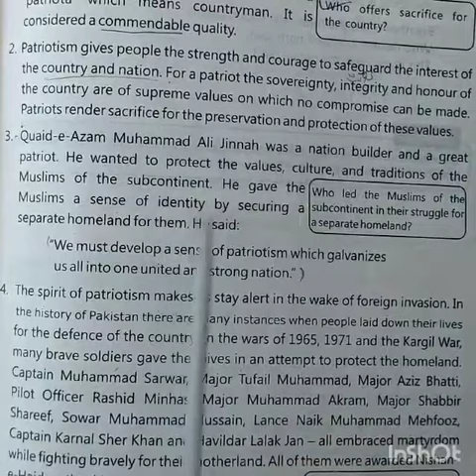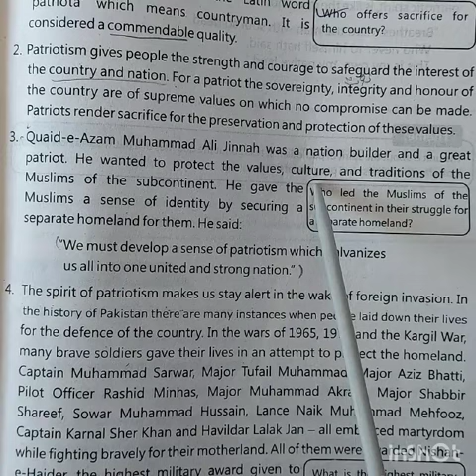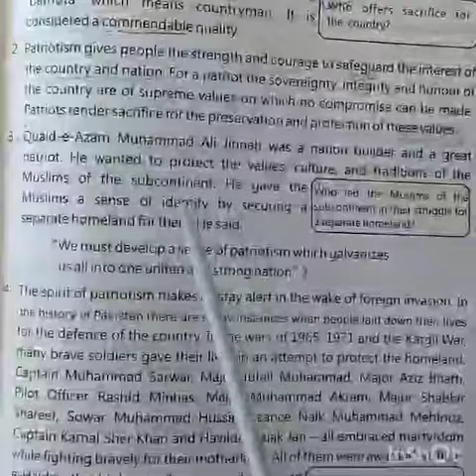Class 9_English_Ch#2/Lecture#2 "Patriotism" (Question from paragraph#2). 20th January.